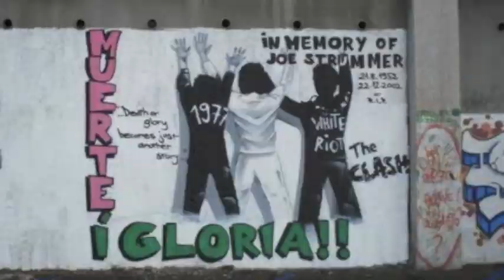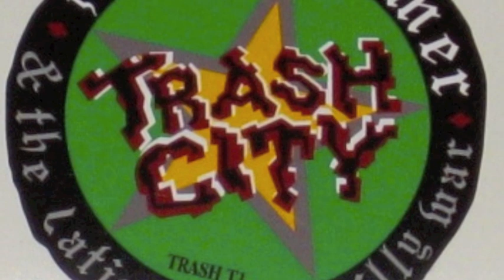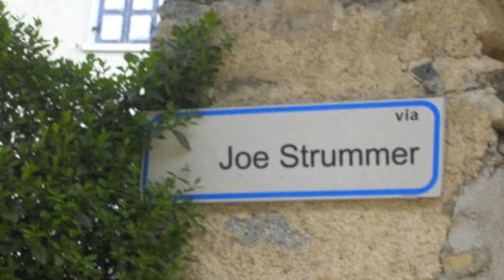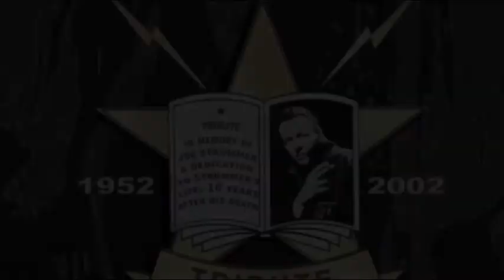The Clash VS Banda Bassotti remix --- mash up Rude Ghetto 84 -tribute to Joe & Sigaro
this is a tribute to the only band that matters & Joe Strummer
the warlord of punk rock .-RIP JOE.-
i made this remix. as labour of love ...mashing together vocals of Complete Control /the Clash- and Banda Bassotti cover version of Revolution Rock --
full support to Strummercamp,Strummerville,Parco Joe Strummer  ,Ska Festival --Palestra Red Rose, Crash , Parco Joe Strummer /Bologna /italy / Banda Bassotti , the Basque Country struggle  & love to all Clashic people round the globe---from Rude hi-fi & the Lickshots
-WITHOUT PEOPLE WE RE. NOTHING---